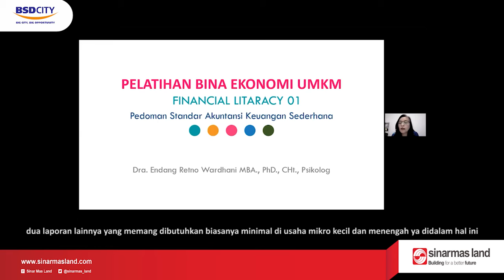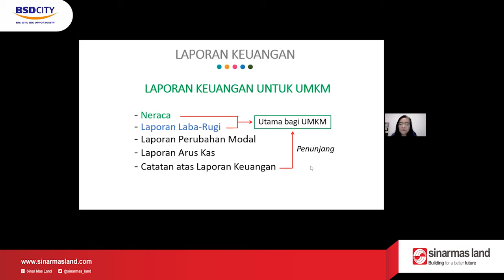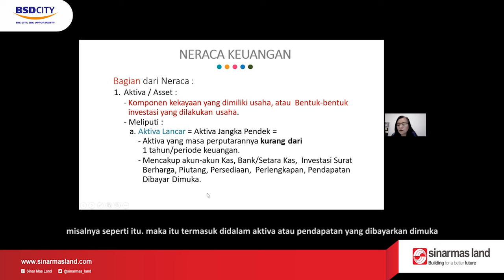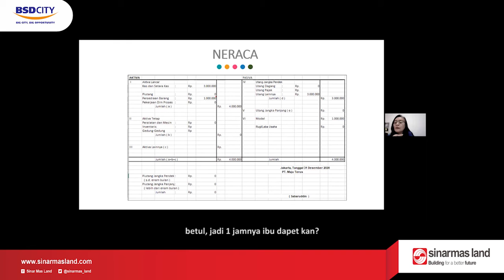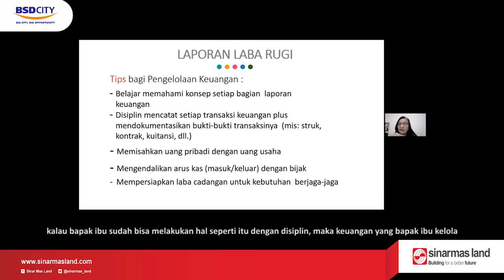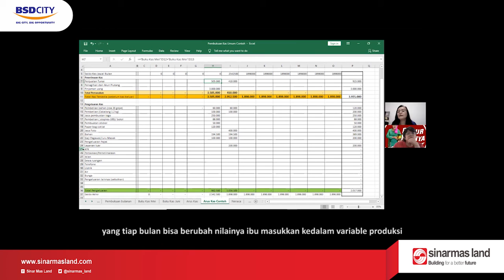Pelatihan UMKM - Pedoman Standar Akutansi Keuangan (PSAK) Sederhana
Semakin berbobot, memasuki pelatihan UMKM sesi 3 hari ini bersama Ibu Dhani, para binaan diajak untuk belajar mengenai Pedoman Standar Akutansi Keuangan (PSAK) Sederhana.

Suasana belajar pun semakin serius saja, bagaimana tidak kebanyakan peserta merupakan ibu rumah tangga yang baru memulai usaha dan belum membuat laporan keuangan selama ini.

Namun keseriusan para peserta untuk belajar sangat luar biasa. Materi hari ini memang sangat penting bagi binaan yang serius dan sungguh-sungguh ingin menekuni dan memajukan usahanya, karena pembuatan laporan keuangan yang lengkap merupakan salah satu bekal untuk pengajuan bantuan pengembangan usaha baik dari pemerintah maupun institusi yang ada.

Sampai akhir kami menutupnya dengan sedikit candaan kalau kepala menjadi panas, serasa kembali menjadi mahasiswa /i lagi yang niat untuk selalu mengupgrade ilmu.

Tetap semangat para binaan... mari melangkah bersama agar tantangan terasa lebih ringan.